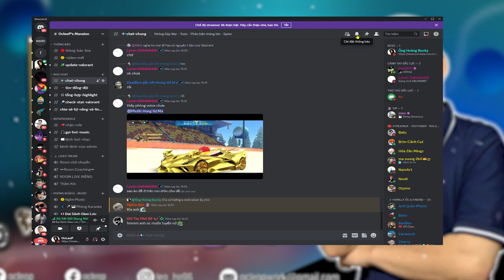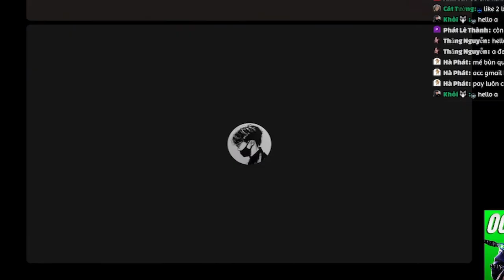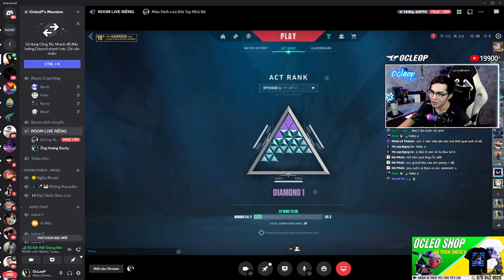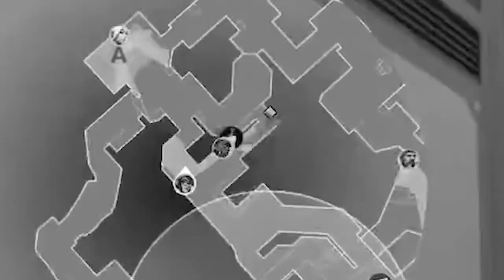Coaching Viewer #7 - Choáng Main Sentinel Diamond Setup Đồ | VALORANT | OcLeoP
💲THÔNG TIN BANK:
     ♦︎ TÊN CHỦ TK: HO CANH PHONG
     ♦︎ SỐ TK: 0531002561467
     ♦︎ Chi nhánh VCB Ðông SG
     ♦︎ VietCombank
💲 THÔNG TIN MOMO:
     ♦︎ HO CANH PHONG